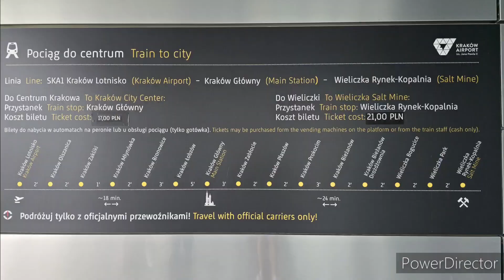Hostel Deco, Krakow Poland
A quick tour of a private ensuite room at the Hostel Deco in Krakow Poland